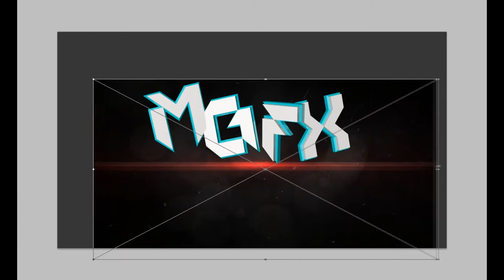Speed Art #1 - MuffynGFX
This is my first Speed Art Video. I hope you willl like it. I had a little problem with Fraps in Photoshop, so you can't see my settings for the color and the other options.